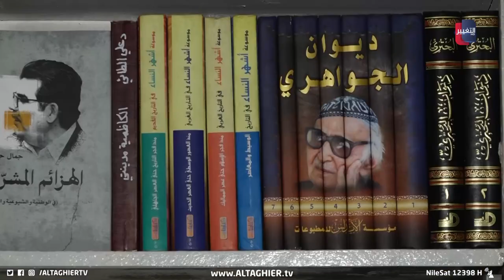نكشف لكم حقيقة "الاتاوات والتهديد" من قلب شارع المتنبي | تقرير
امتدت عمليات الابتزاز والاتاوات والتهديد إلى شارع المتنبي قبلة الثقافة في بغداد, بعد أن شكا أصحاب المكتبات ودور النشر من تعرضهم للابتزاز والمساومات من قبل جهات مجهولة بهدف إجبارهم على الدفع أو الاستيلاء على محالهم , وسط مطالبات للجهات المعنية بالتدخل وحل قضيتهم .
موقع قناة التغيير الفضائية  الالكتروني